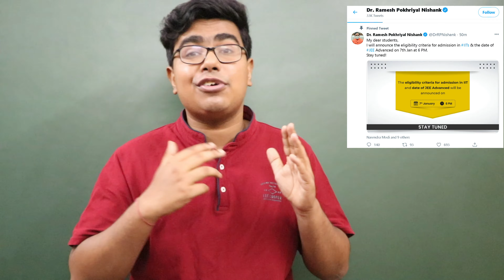75 percent Criteria for JEE & 2 Attempts for JEE Advanced likely to be scrapped || Edu. Minister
75 percent Criteria for JEE & 2 Attempts for JEE Advanced likely to be scrapped || Edu. Minister